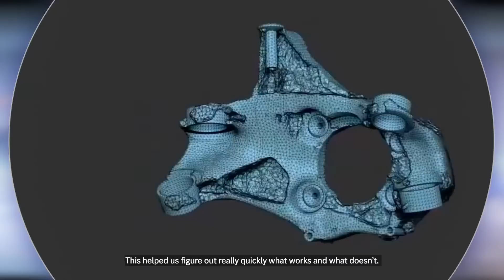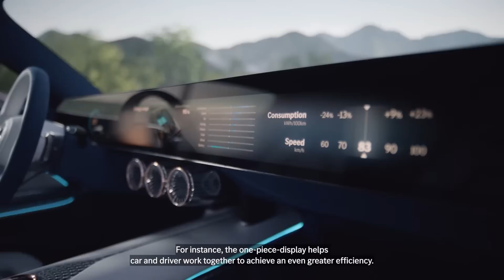Digital World Premiere of the VISION EQXX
Get ready for electric range and efficiency on an entirely new level! Mercedes-Benz is determined to lead the way into an all-electric future. The VISION EQXX is the result of a mission we set for ourselves: to break through technological barriers across the board and to take energy efficiency to new heights. The outcome: a research prototype capable of exceeding 1,000 kilometres of real-world electric driving on one charge. An outstanding energy consumption of less than 10kWh per 100 kilometres is key to this goal. Join us now for its digital world premiere.